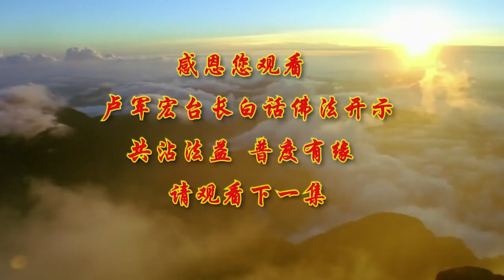卢台长【广布无常想】2020年6月27日卢军宏台长白话佛法开示（第94集）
所以真正有智慧的人要懂得，可以想象一下，这个世界上你所遭遇的一切的痛苦、折磨都是因为因果一时的显现。因是什么？也是一个时间概念，因为你不当心，因为你做了这个事情，因为你在这个时间做了这个事情，你才呈现出这个果报，所以你的显现只是一刹那——你得到了也是一刹那，你失去了也是一刹那，全部都要受报。

要无忧，无喜，无惧。什么叫无忧？活在这个世界上知道因果，不会担忧，不种因，没有承受后果；无喜，没有什么可以开心的，因为所有的一切都会过去，所以开心也是暂时的；才会造成你的无惧，“我没有什么害怕的，因为害怕的东西它也会过去”。这样就是我们学佛人经常说的两个字，那就叫随缘。

所以学佛人要放下执著，要无所求。有什么可以执著的？为了一句话，为了一个动作，为了一个烦恼，执著地放不下。执著：“执”就是把它拿起来，“著”就是不停地看着它。所以我们经常说着眼于某个事情，执就是把它拿起来，你把一个烦恼，你把一个业障，你不停地拿起来眼睛盯着它看，你就会有所求，你就会被欲望把你随缘的心完全破坏掉。所以要灭掉所有的求欲之心，“我不管什么的欲望，我都不能要”，因为所有的欲望，都会给你带来不随缘的心，“我无所求，我放下执著”。我们要懂得有求，那就是苦恼的根源。你不求，哪来的苦？随缘的人就是脱离六道轮回的根源。所以能够随缘，就是让自己一切自然来自然去，无所求，这就成就了佛陀所讲的解脱道。佛陀曾经跟我们讲过解脱道——无欲之人自然解脱，这就是师父的座右铭“无欲自然心如水”。

所以一个人要学会以清净之身体和纯洁之心念造就人格的升华。我们人跟人有什么不一样？就是人格的不一样。什么叫“格”？就是一格一格，你今天定位在哪个格，是高规格，还是中规格，还是低规格，就是这个格。你一个有修养的人，脱离了低级趣味的人，你是中规格；如果你能够救度众生，能够帮助别人脱离苦难，你就是个高规格，所以这个人有人格。很多人赚人家的便宜，赚人家一点点钱，有些人更是去赚自己朋友的钱，赚自己亲人的钱，这个人格就变成低人格，所以你的格数就下来。所以怎么样来升华自己呢？就是要接近佛法，接近佛，接近菩萨，而且要去遵照佛法，去践行自己。我们说的人间什么事情要称法行，用它来观，经常观的人就懂得“四行观”。所以我们不管做什么事情，要懂得，做了就要好好地去行，把它做得圆满。今天这件事情已经开始做了，你就必须要用人格来完成它的圆满。

有一次，佛陀游化到憍萨罗国的首都舍卫城，佛陀住在一位名叫提婆比多婆罗门的芒果园中，而尊者优波摩那为佛陀的侍者，就是在照顾佛陀。

那时候，佛陀受了一点风寒，引起了背部有点疼痛（佛陀过去有这个病的），所以就找来了尊者优波摩那，对尊者说：“优波摩那，我受了风寒，引起了背痛。请您穿好外衣，拿着钵到提婆比多婆罗门的家里，去为我拿一些热水过来。”

“好的，世尊。”

尊者优波摩那，来到了提婆比多婆罗门的家，默默地敲了门，站在门口。

这时候，提婆比多婆罗门正在厅堂当中理发，他看见尊者优波摩那站在门口，就问道：“外面这位穿长袍的出家尊者，你默默地站在门外，你是要乞讨什么吧？”

“住在芒果园的阿罗汉、善逝受了风寒，背痛得厉害。你有治疗的热水或者药物可以施舍吗？”就问他。

听尊者优波摩那这么说，提婆比多婆罗门就布施了一钵满满的酥、一瓶油和一瓶石蜜，并且让别人担着热水，随着尊者优波摩那到世尊的住处。尊者优波摩那以油为佛陀涂身，再以热水泡洗，然后以温水调和酥蜜饮下。有了这样的处置，世尊的风寒与背痛就缓和下来。

隔天一早，提婆比多婆罗门就来探望佛陀。

一番问候寒暄之后，佛陀就问：“婆罗门，你们怎么修婆罗门法的呢？例如，布施什么人可以获得大果报？在什么时机布施，布施什么东西，才是殊胜的福田？”你看佛陀谦虚吗？他照样请教婆罗门。

“（瞿昙，当时对佛陀，婆罗门都是称为瞿昙，就是对佛的称呼），瞿昙，我们婆罗门最有成就的圣者称为三明婆罗门。要想成为三明婆罗门有三个条件：一是博记多闻的好老师（第一个就是博记，什么意思？什么都要懂，什么都要记下来，多听别人讲，多闻别人讲，这个好的老师，所以我们说就是一个好的老师，给你正信正念）；第二，有纯正的婆罗门血统；第三，相貌端正（所以你去看，在社会上如果人家看见一个人相貌不是很端正，人家就觉得你心中有邪念）。所以能够布施三明婆罗门的人，可以获得大果报，而随时布施饮食和衣物就是最殊胜的福田。”

接着，提婆比多婆罗门，反过来问佛陀：“瞿昙，你认为怎么样才是真正的婆罗门？如何才是三明成就？布施什么人可以获得大果报？怎么样才是布施的适当时机？怎么样布施才是殊胜的福田？”这位婆罗门反过来问佛陀：“你认为我们婆罗门，刚刚几个问题……”

佛陀说：“婆罗门！善知解脱，能够解脱一切贪的人，才是真正的婆罗门（就是佛陀告诉他，一个人不贪，你就是真正的婆罗门），得三世了然的宿命通（如果你这个人能够懂得前世、今生和来世，你能够懂得这些道理的就是宿命通）、能见诸趣众生的天眼通（能够知道我们今天所有的众生的一切，你今天的快乐、你今天的忧伤、你今天的烦恼和你今天的幸福，我都能够看破、看穿，你就是拥有了天眼通），你能断尽烦恼的漏尽通的人（一个人能够断尽烦恼，就是他能够把所有的烦恼漏光，就是漏尽，我们不需要烦恼，不需要恐惧，我们不需要那些，不属于我们正能量所应该拥有的东西。你想想看，人不应该拥有烦恼，不应该拥有悲伤，不应该哭泣，而是每天活在笑声当中的；然而我们人天天却背负着所有的苦难，每一天的烦恼、忧伤、痛苦让我们找不到回家的门，所以我们不能做漏尽通的人）”，佛陀继续讲，“是成就三明的圣者。”也就是说，你能够漏尽，能够天眼通，能够懂得宿命通，你就是一位圣者。其实用现在的话讲，你能看得远的人，你能看得破的人，你能放下的人，你就是一个超人，你就是一个圣人。“你随时能够布施，这样的圣者，你是最大的果报，是最殊胜的福田。”也就是说，你今天能够跟圣人在一起，能够懂得这些，你这个人就是拥有了无上光明菩提。

所以每一个人要接近智慧和般若智慧的人，能够多学多看，能够多理解，能够学会放下，当无常想，因为这个世界上一切都是无常的。你经常想到“今天的拥有会给我带来明天的失去，今天的失去会带来以后的拥有”。

佛陀经常在祇树给孤独园经常给众生弘化。有一次对诸比丘开示，佛陀说：“比丘们，你们应当思惟诸法无常，并且广布无常想（就是告诉我们，佛陀说孩子们，弟子们，你们要经常想到，这个世界一切都会过去的，一切都是无常的，不长久的，当无常想），若是已思惟，广布无常想，就能断尽对欲界的贪爱。”

佛陀这句话对弟子讲的就是，如果你的脑子里经常拥有的思惟经常布满着无常想，你就能断尽欲界的贪爱。大家想一想是不是这样，我们爱一样东西，实际上爱过了之后就没了，这样东西我要，要回家了放在那里，那个东西我也要，拿回家了又放在那里，没了，因为要完了就没了，要完了接下来就是扔掉，或者送掉，或者烂掉。所以无常想，这个人就不会去贪，给别人了，无所谓了。所以有很多的长得好看的男的、好看的女的，他们就是一种贪念。师父跟大家做个比方，如果一个男的，他好看，他希望凡是女孩子在他面前都要关注一下他，满足他的自尊心；如果有个女孩子长得比较好看，她希望所有的男的最好都能够盯住她看，最好能够追求她。这就是一种贪爱，慢慢时间长了成为一种习惯了，只要有人不看他，他马上就不开心了。

所以佛陀对我们教导，在2500年前就告知我们，在人间应该注重什么——应该失去自己心中的烦恼，要断尽对色界、无色界的贪爱执著。也就是说我们在人间，实际上也有色界和无色界。你们想想，有些人在人间活得非常地快乐，想什么就有什么，想买什么就有什么，想要什么什么就来了，这不是已经生活在色界天了吗？想象到什么，他就能够拥有什么，他已经活在无色界天了。佛陀那个时候就叫众生要断除无明，因为这些的拥有都伴随着无常，要常作无常想。如果你把这个作为永远的拥有，你就是拥有的无明——不明白。

你憍慢，就会产生烦恼。很多人有名有利了，觉得就可以看不起别人了，觉得自己就比别人高贵，你就会产生烦恼。